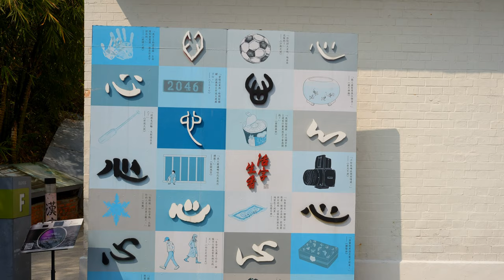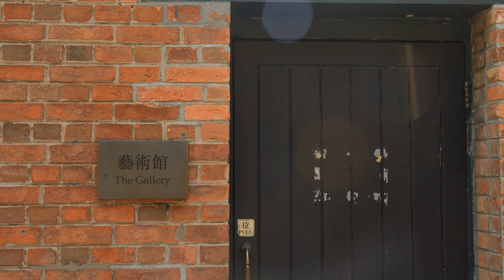饒宗頤文化館Jao Tsung-I Academy翠雅山房HERITAGE LODGE 賞花版4K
前身為荔枝角醫院，香港三級歷史建築，後古蹟辨活化為饒宗頤文化館，推廣文化藝術及文化旅館。就近MTR美孚車站，由B出口，步行10-15分鐘，經神學院，就會見到山頂的翠雅山房館。在城市中感受一下文化氣息之餘，也可以享受遠離煩囂城市生活，寧靜中猶如去了另一城市。

如果唔滿意, 近近地又可以行下荔枝角公園